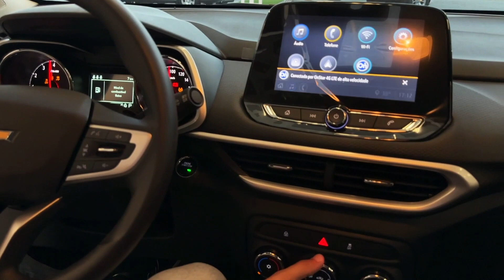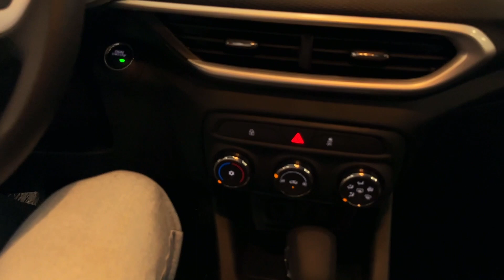CHEGOU! Fui conhecer o Chevrolet Tracker LT 2024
A linha 2024 do Chevrolet Tracker chegou à concessionária da minha cidade e corri pra conhecer de perto a versão LT, que custa R$ 131.960. Quer conferir as novidades do modelo? Dá o play!